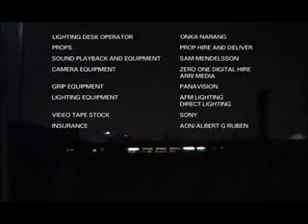Rubber Johnny - Aphex Twin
Rubber Johnny is a 6 minute experimental short film and music video directed by Chris Cunningham in 2005, using music composed by Aphex Twin.

The concept for Rubber Johnny came from Cunningham imagining a raver morphing as he danced. The idea evolved to the present film, in which Johnny (played by Cunningham) is an isolated mutant child with a huge overgrown cranium, strapped into a wheelchair and locked in a basement. Capable of morphing his body, he spends his life trying to amuse himself and his dog, a terrified chihuahua.